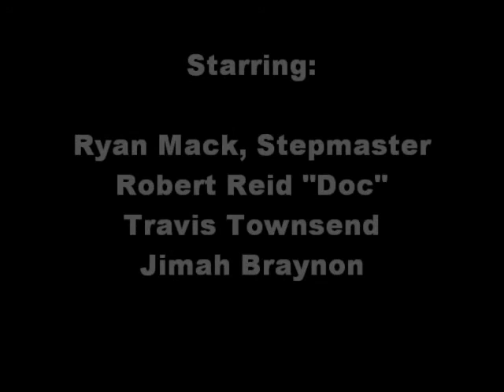Alpha Phi Alpha Step Show Part One - Ryan Mack as Stepmaster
Ryan Mack and his team rock the house in Detroit for an audience of over 10,000 people!